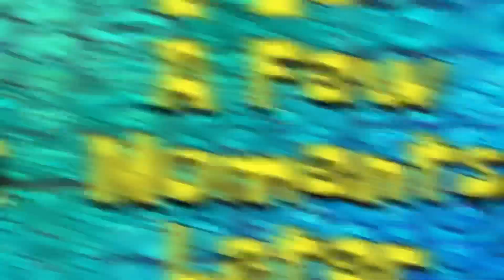Baap Beta Aur Bijli Ka Bill || A Short Comedy Story || Sop Vibes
Bhaiyo Walay Pyar Ka Liye Shukriya :)